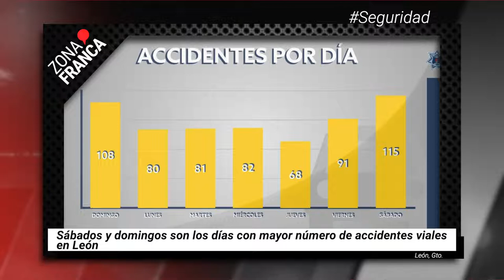El fin de semana es cuando más accidentes de tránsito se registran en la ciudad | BrevesDeLaZona📰‼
- Al año son reclutados en México más de 35 mil niñas, niños y adolescentes por el crimen organizado y Guanajuato no está fuera de esas cifras.
- El fin de semana es cuando más accidentes de tránsito se registran en la ciudad, reportó la Secretaría de Seguridad, Prevención y Protección Ciudadana de León.
- Un hombre que recogía material reciclable en la colonia Héroes de Chapultepec, fue baleado de gravedad cuando iba en compañía de una mujer que resultó ilesa en el ataque armado.